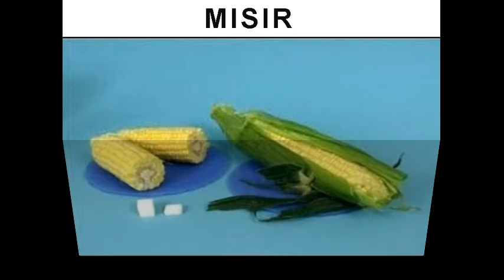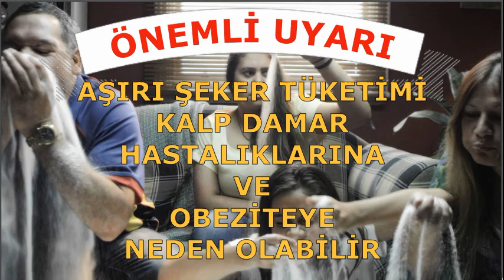1 bardak kolada kaç küp şeker var ? | Besinlerin şeker oranı | laforizma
1 bardak kolada kaç küp şeker var hiç merak ettiniz mi ? 1 küp şeker kaç kalori biliyormusunuz ? Tükettiğimiz besinlerin şeker oranı sağlık açısından oldukça önemli. Sağlıklı beslenme denince ilk akla gelen doğal gıdaların tüketilmesidir doğru ancak diyet teşeker tüketimi kontrol altına alınmalıdır. Hangi gıdada ne kadar şeker var öğrenmeliyiz.
Çoğu insan, herhangi bir yiyeceğin aşırı tüketilmesinin sağlık açısından olumsuz etkileri olabileceğinin farkındadır. Sağlık uzmanları ılımlı olarak çok çeşitli yiyecek ve içecekleri yemeyi tavsiye eder.
Son günlerde, yiyecek ve içeceklerde bulunan şeker içeriği kontrolden çıkmıştır ve çok fazla şeker yemekten kaynaklanan sağlık sorunlarının başında obezite, kalp rahatsızlıkları ve diş problemlerinin geldiğini herkes biliyordur.
Besinlerdeki şeker miktarı projesi kapsamında günlük tüketilen gıdaların ne kadar şeker ihtiva ettiğini gösteren çarpıcı bir çalışmayı sizlerle paylaşmak istedik.